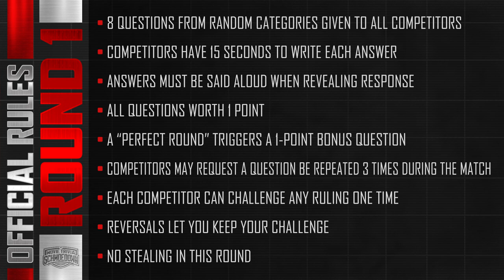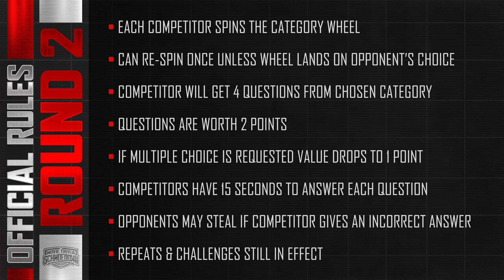VIDEODREW vs Griffy Newms - Ultimate Schmoedown Singles Tournament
We have two fan favorites going head-to-head in the Singles Tournament. The Finstock Exchange is heavily relying on their rookies in this tournament, and that is anchored by 'Downtown' Griffy Newms. But, he will have to go against VIDEODREW who has had a resurgence to her Singles career in the last 12 months. Who will take the W?